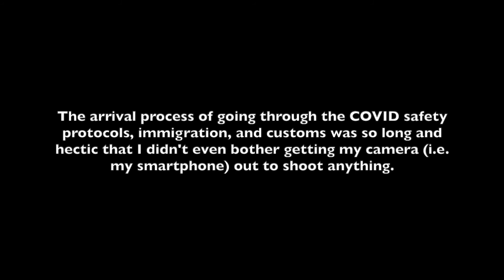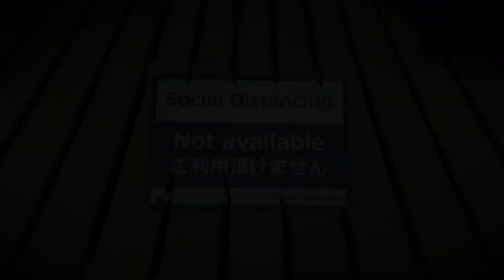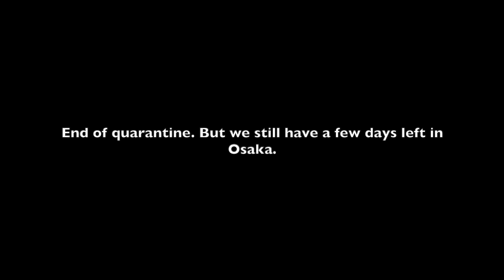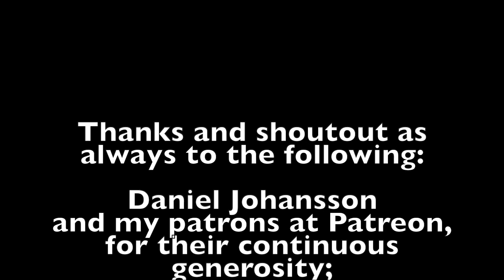Raffy's Diary Epsiode 5: From Transit to Quarantine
Hi I'm Raffy, I'm an indie musician, and this is Episode 5 of my vlog series, Raffy's Diary. The vlog focuses mostly on the music-related aspects of my daily life as an unsigned indie musician. This episode follows me and my family in our journey to migrate to Japan. We arrive at Changi Airport in Singapore, where we spend the night before transiting to Kansai International Airport in Osaka. From there we spend the next three days in government-imposed quarantine at an airport hotel, then transfer to an Airbnb in Osaka City for our seven-day self quarantine.

I usually use my own music for these videos, but every now and then I'll use music from my favourite indie artists as well - even if it means being de-monetized. Hey, I'm a very small YouTuber - I couldn't be monetized even if I did everything right and bought the sync licenses. Anyway, go give the wonderful @KinaGrannis some love

For as low as US$1.00/month, you'll get access to my Discord server, early access to vlog episodes such as this one, exclusive digital downloads, etc. Click this link to learn more

"Nobi Nobi" by Raffy Ayala

"World In Front Of Me" by Kina Grannis

Got any requests? Here's a list of songs I can play (you must be logged in to Twitch to use it)

Sometimes I stream here, sometimes I stream on Twitch. You may also check out my streaming schedule on my website or on my Bandsintown page.

LINKS